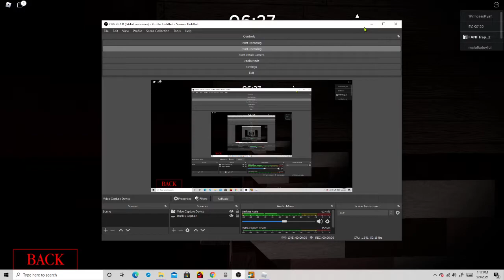Roblox - Roblox Piggy: WHAT IS IN LEO'S ROOM IN PORT?!?! (solved)